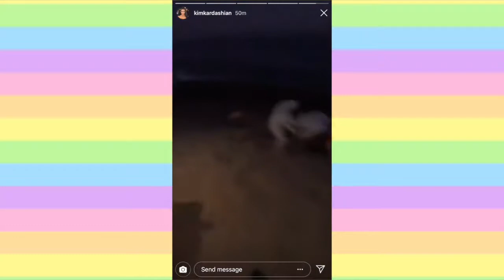kendall jenner kicking a beer bottle | ChanelVomit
wow she is really great